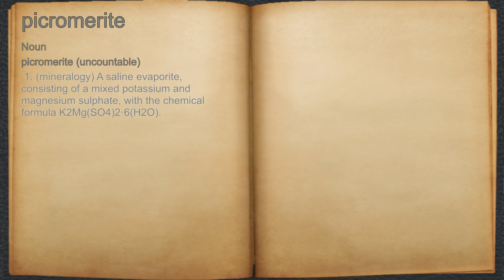What does picromerite mean?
A spoken definition of picromerite.

Intro Sound:
Typewriter - Tamskp